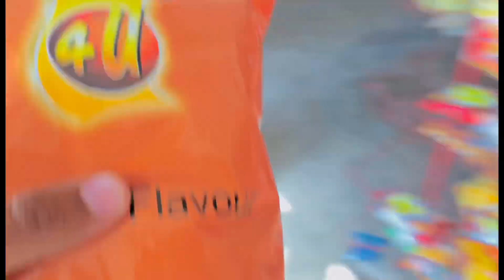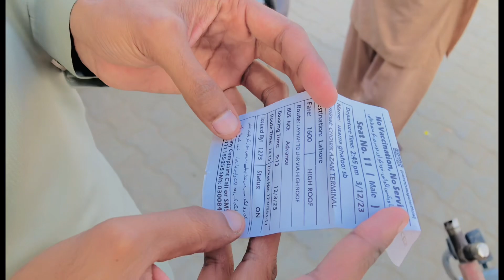Ajka dn bht maza aya |bhai Lahore wapis chala gaya